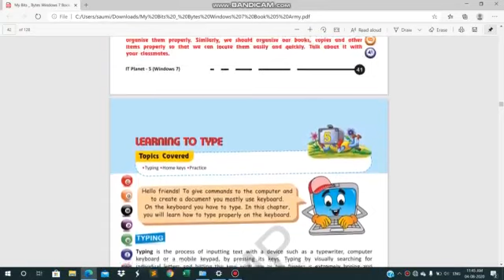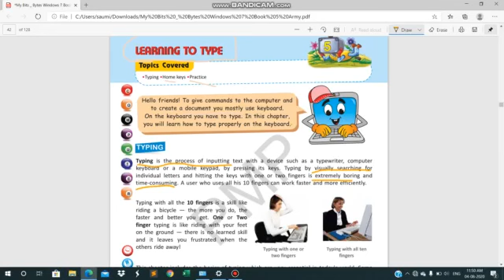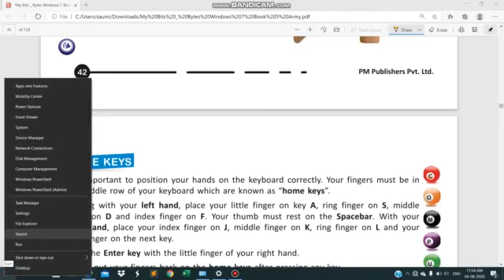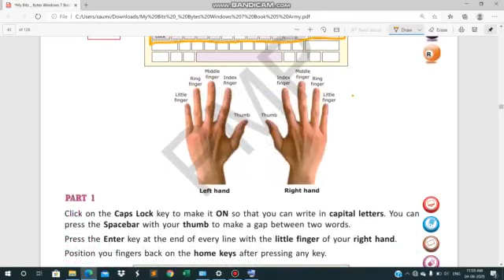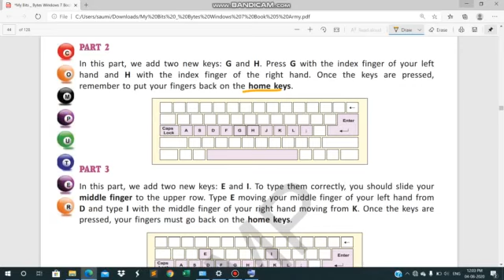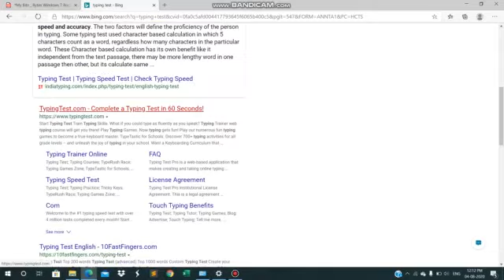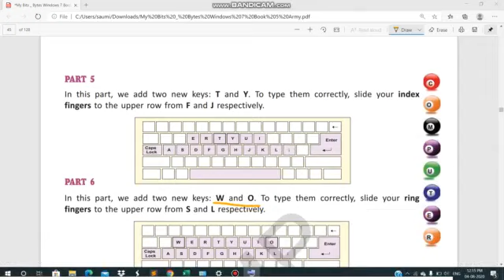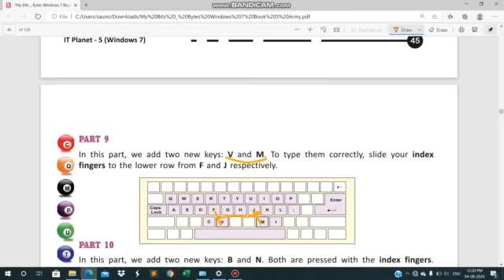CLASS V COMPUTER 06-08-2020 BY Ms STUTI DUBEY